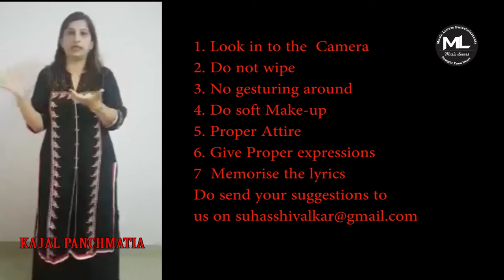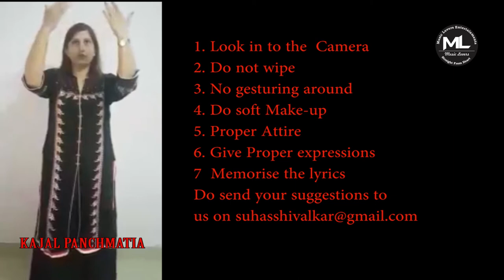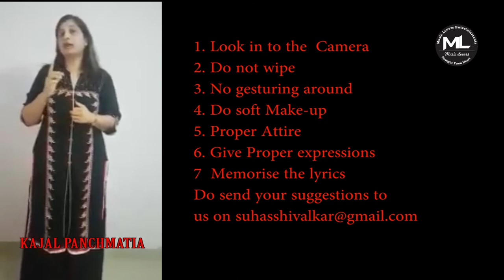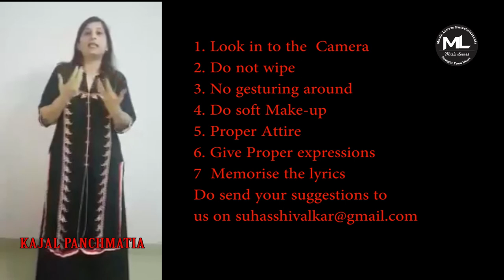Kajal on Camera Etiquettes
This video is for all the singers who are going to perform on musiclovers.asia